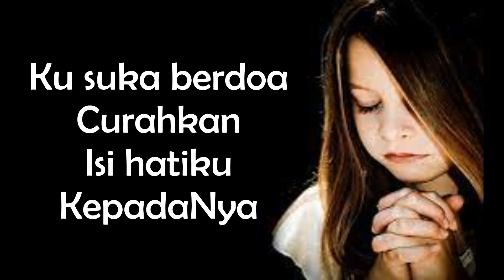DOA KARAOKE || LAGU ANAK SEKOLAH MINGGU || IE SIANG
DOA,
duduk - duduk omong-omong dengan Allah
kusuka berdoa,
berbicara dengan Allah,
ku suka berdoa
curahkan isi hatiku kepadanya,

lagu rohani anak,
predy rombe,
predy borneo,